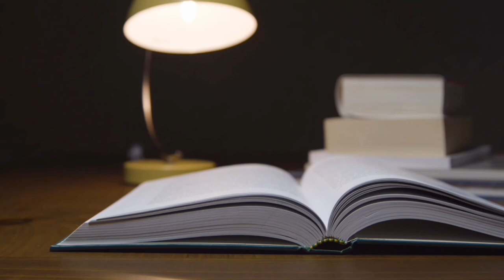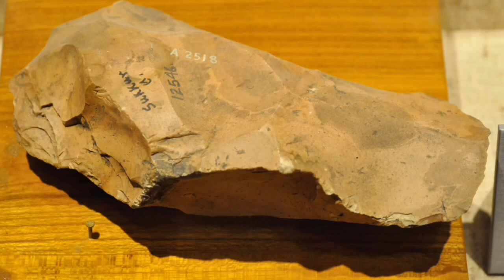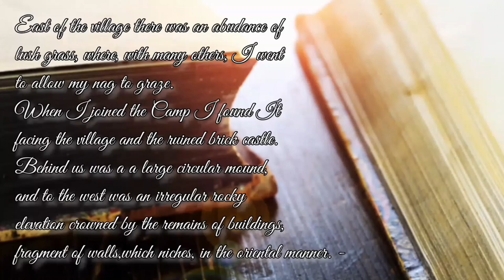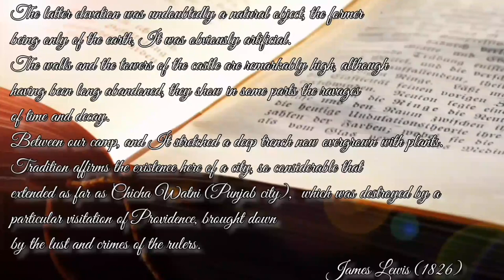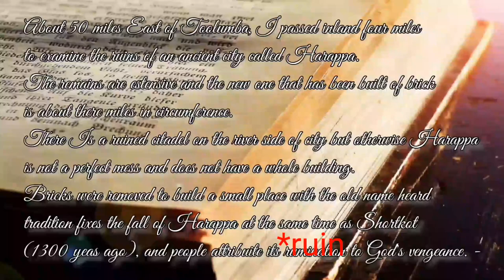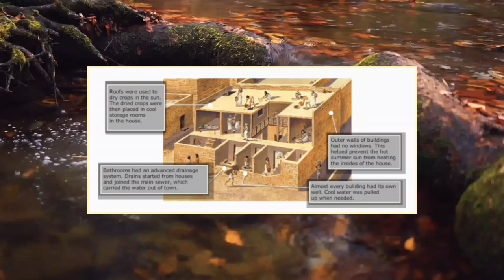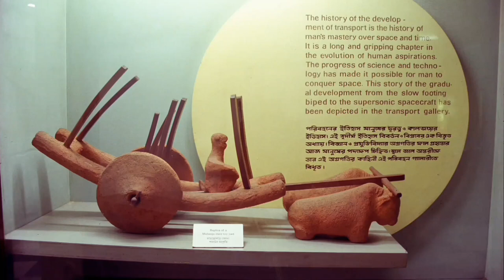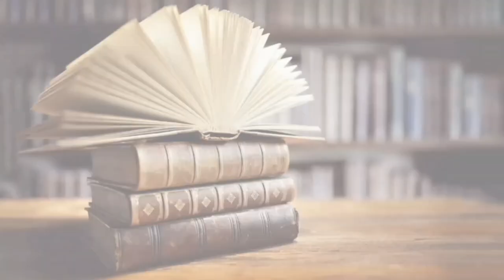PAKISTAN: THE FORGOTTEN CRADLE | History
Hello everybody and welcome to Mosaic Globe,

Today we will discover the primordial history of Pakistan.
It Is not common to read the history and importance of Pakistan in common school texbook, indeed despite having a history older than Mesopotamia and Egypt, Pakistan Is a place as fascinating as It Is invisible to the eyes of many.

Pakistan mantains One of the oldest cultures and Civilizations in the world, which was among the destinations that the first men reached by detaching themselves from the African Continent and living in caves in the imposing mountains in Centrale Asia.

The most important sites unearthed by archaeological research and operations were the site of Mehrgarh and the ancient cities of the Indus Valley Civilization; ancient realities that brought engineering progresses and commercial contacts with Asia and Middle East.